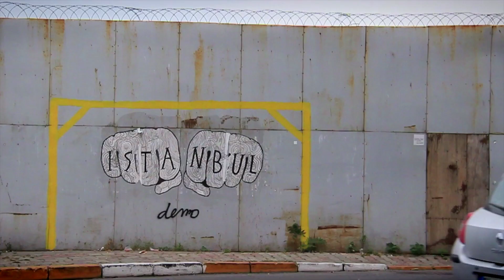Welcome to Vagabrothers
We're Marko and Alex Ayling: brothers, backpackers, and bloggers on a mission to discover the world by meeting with other young people.

Last year we won a global travel video competition that paid us to travel the world for six months checking off our travel bucket list and making videos about the experience - see the BBBTV playlist below to watch the whole adventure!

Now we're continuing our travel, planning some great trips and collabs for this summer while also making a series of how-to-travel videos to help you plan your next journey.